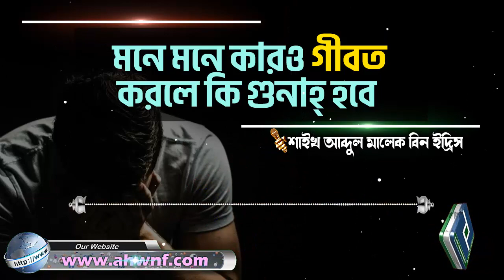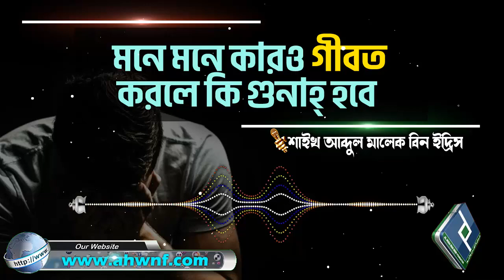মনে মনে কারও গীবত করলে কি গুনাহ্ হবে│শাইখ আব্দুল মালেক বিন ইদ্রিস bangla waz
Present by.
Al Huda Wan Noor Foundation
প্রশ্নঃ- মনে মনে কারও গীবত করলে কি গুনাহ্ হবে
উত্তর দিয়েছেনঃ- শাইখ আব্দুল মালেক বিন ইদ্রিস